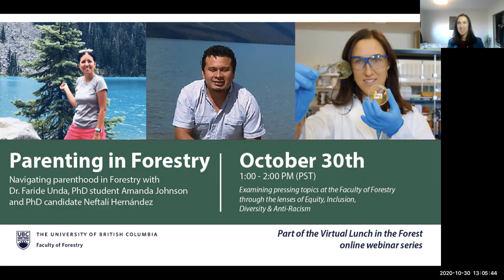Parenting While in Forestry | Virtual Lunch in the Forest Webinar Series (WITH CAPTIONS)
Check out the 3rd episode of the VirtualLunchInTheForest series with Dr Faride Unda, PhD student Amanda Johnson & PhD candidate Neftalí Hernández.

We talked about ParentingInAcademia at Forestry and beyond.